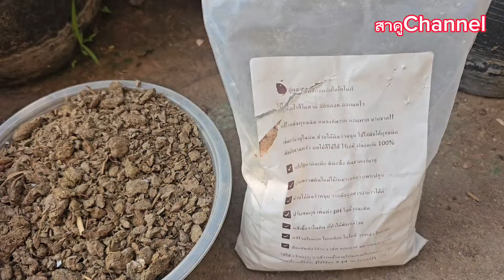ตะลึง!! อึ้ง​💥แค่ใส่สิ่งนี้ 1 กำมือในดินปลูก ดอกมาเต็มผลโคตรใหญ่ดกเต็มต้นมดแมลง เพลี้ยกระเจิงทั้งสวน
ปลูกพืชผักสวนครัว ปลูกต้นไม้ให้เจริญเติบโตงอกงามดีในกระถางสิ่งแรกต้องปรุงดินปลูกให้มีธาตุอาหารที่สมบูรณ์ พืชถึงจะเจริญเติบโตงอกงามดีมีผลผลิต วันนี้มาปลูกมะเขือเทศในกระถางให้ออกดอกโตเร็วมีผลใหญ่ผลดก ก่อนอื่นต้องมาเตรียมสิ่งนี้กันค่ะ
1 ดินร่วนระบายน้ำได้ดี 3 ส่วน
2 ปุ๋ยข้อมูลวัวหรือปุ๋ยหมัก 1 ส่วน
3 กากกาแฟ 1-2 กำมือ สามารถเพิ่มได้มากกว่านี้
4 ปูนขาว 1 ช้อนโต๊ะ
หลังจากได้ส่วนผสมเรียบร้อยคุกคามในภาชนะ ให้เข้ากันดีแล้วนำลงในกระถางปลูกมะเขือเทศได้เลยค่ะ หรือปลูกพืชชนิดอื่นๆจะทำให้เจริญเติบโตเร็ว ป้องกันโรคเชื้อราทางดิน ไล่มดเพลี้ยหนอนแมลงศัตรูพืชไม่มารบกวน พืชผักต้นไม้ในกระถาง
เนื่องจากในกากกาแฟมีธาตุสารอาหารที่พืชต้องการเพื่อการเจริญเติบโตเร่งดอกเร่งผลมีไนโตรเจนฟอสฟอรัสโพแทสเซียม แคลเซียม และสารที่พบในกากกาแฟหรือกาแฟคือคาเฟอีน ซึ่งมีฤทธิ์เป็นพิษต่อมดหนอนแมลงเพลี้ย อาจถึงตายได้ เป็นวิธีบำรุง ต้นไม้พร้อมกับกำจัดศัตรูพืชป้องกันศัตรูพืชไปในตัวพร้อมกันเลยค่ะ
วิธีป้องกันมดเพลี้ยแมลง
ใช้กากกาแฟโรยรอบๆโคนต้น เท่านี้มดหนอนเพลี้ยแมลงต่างๆก็ไม่มารบกวนต้นไม้ของเราแล้วค่ะ แม่จิ๋มหวังว่าคลิปนี้น่าจะมีประโยชน์สำหรับคุณผู้ชมทุกท่านนะคะ ใครมีกากกาแฟอย่าทิ้งอีกต่อไปมีประโยชน์ต่อการบำรุงต้นไม้มากๆเลยค่ะ วันนี้ขอบคุณคุณผู้ชมทุกท่านที่รับชมพบกันคลิปหน้าสำหรับวันนี้สวัสดีค่ะ